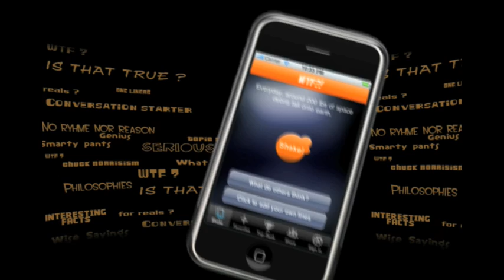FALL 2009 DEMO REEL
E. GLENN BALLUNGAY MOTION GRAPHICS, DEMO REEL 2009